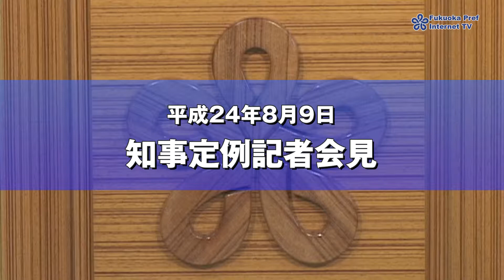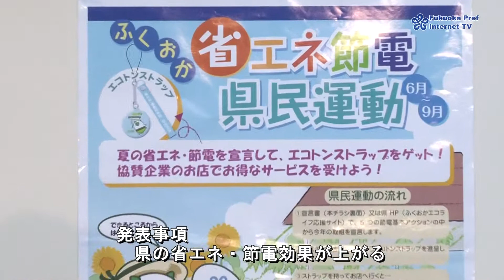福岡県 小川洋知事 平成24年8月9日知事定例記者会見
ロンドンオリンピック競泳メダリスト鈴木聡美選手への県民スポーツ栄誉賞の授与につい て
発表事項
県の省エネ・節電効果が上がる